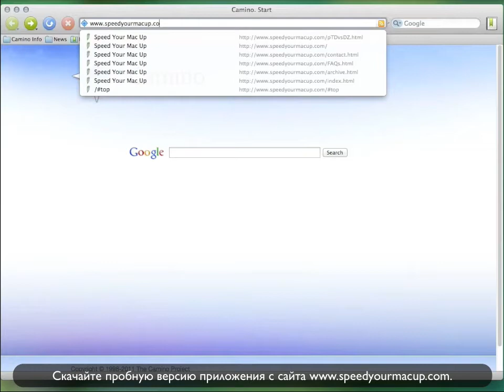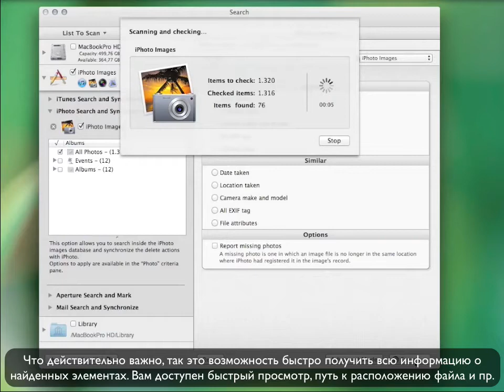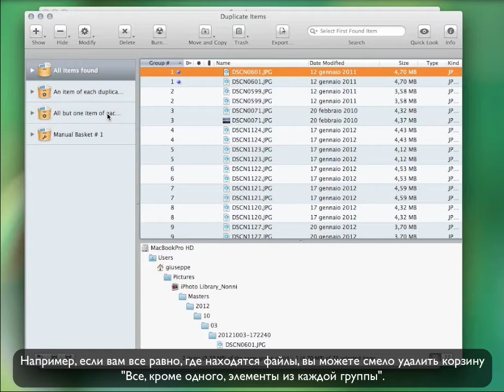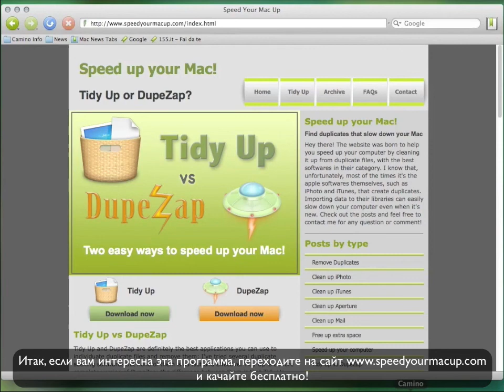Как Удалить Дублирующиеся Фото в iPhoto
Удалите Дублирующиеся Фото в iPhoto! Найти и Удалить Дубликаты на Mac, Ускорить OS X на Вашем iMac, Macbook или другом компьютере Apple.
Узнайте, как ускорить ваш Mac, удалив дубликаты на вашем Жестком Диске, в iTunes, iPhoto, Aperture and Mail.
Освободите дополнительное пространство с этим мощным приложением!